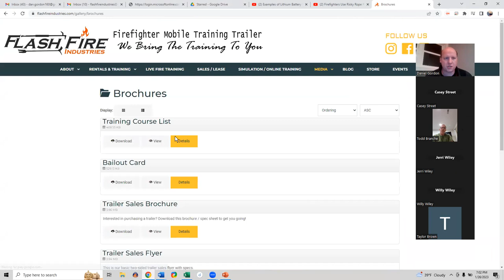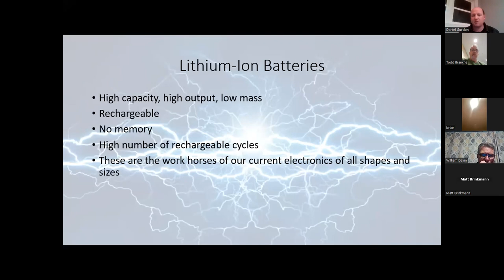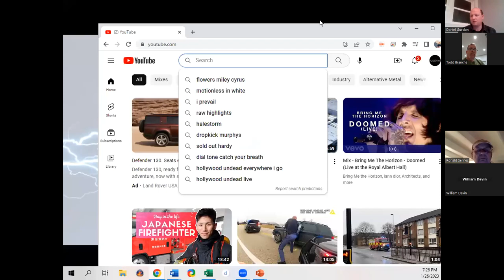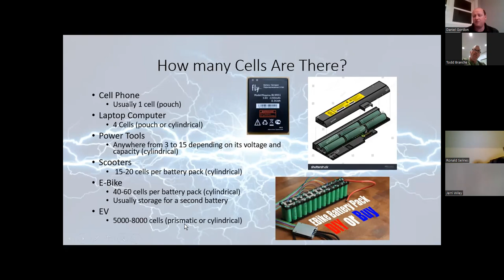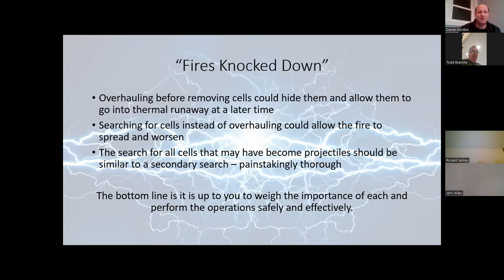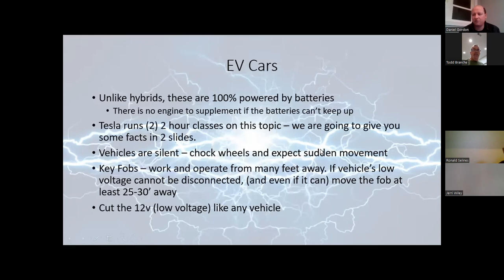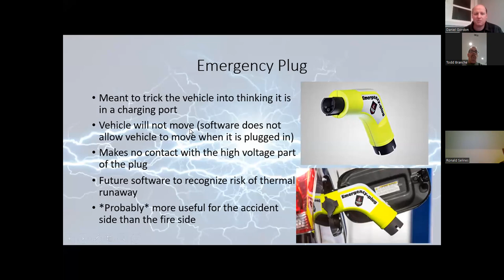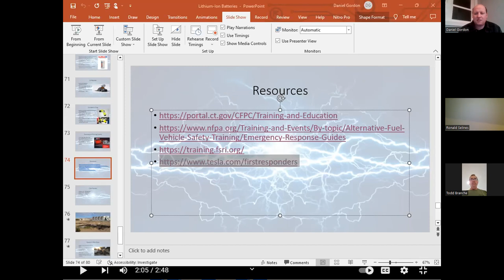Battery Seminar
An overview of our new battery class. What are they? What are the hazards? What should we look for? See it all here!